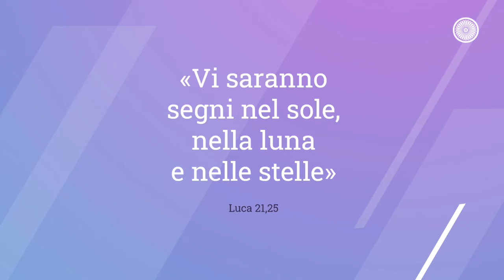In casa con voi - lunedì 29 novembre 2021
In attesa di Te - Il vescovo Antonio Napolioni inaugura la rubrica web per l’Avvento 2021: una riflessione quotidiana con i parroci della Chiesa cremonese in cammino verso il Natale.
Ogni giorno sui canali social della Diocesi (Facebook, Instagram e YouTube)